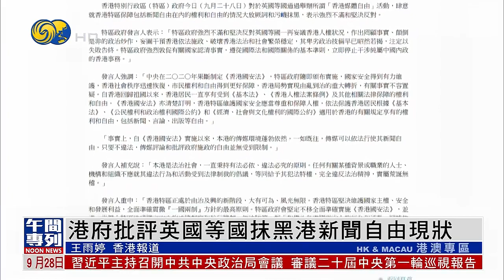【港府：只要傳媒不違法 仍可行使新聞自由】香港政府批評英國等國抹黑港新聞自由現狀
香港特區政府發佈聲明，批評包括英國在內的國家舉辦活動，肆意抹黑香港的新聞自由等權利，並強調在香港傳媒只要不違法，就可以行使新聞自由。